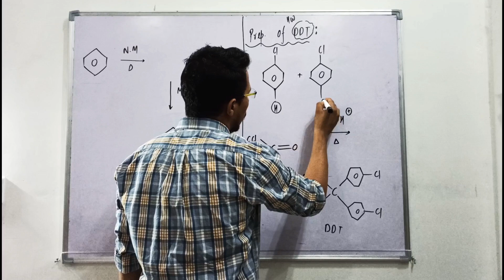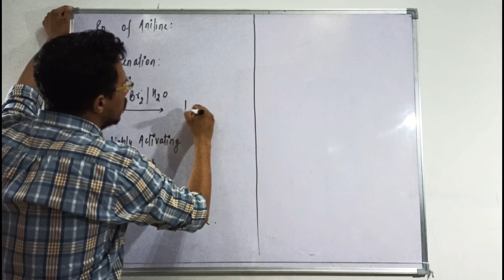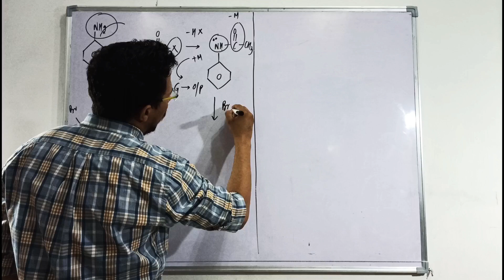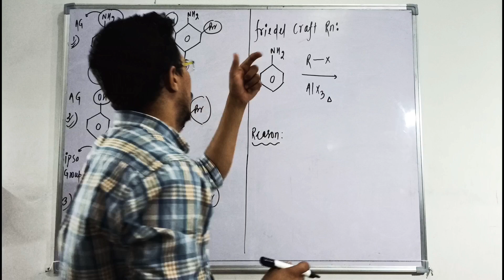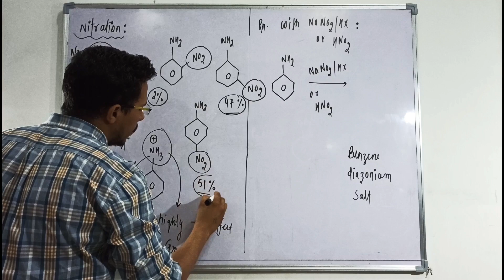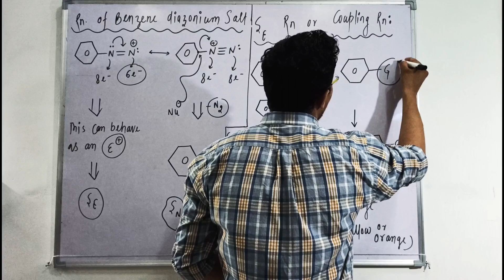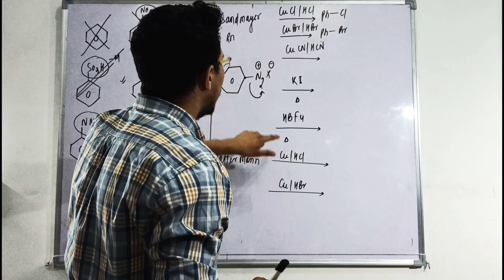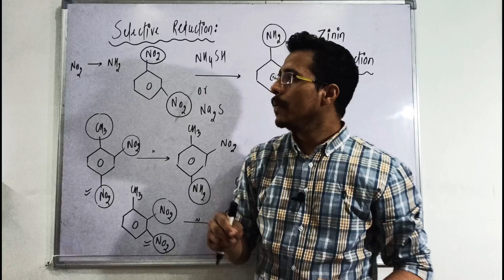PART @6 AROMATIC COMPOUNDS || HYDROCARBON || JEE MAIN'S + NEET + JEE ADVANCED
Welcome to GKB Chemistry
Happy learning!

Class 11
Chapter: Aromatic Compounds ||  Hydrocarbon

Content:
1. Reaction of Aniline
2.Formation of benzene diazonium halide
3.Reaction of benzene diazonium halide
4.Coupling Reaction